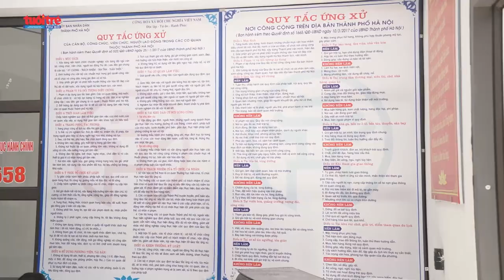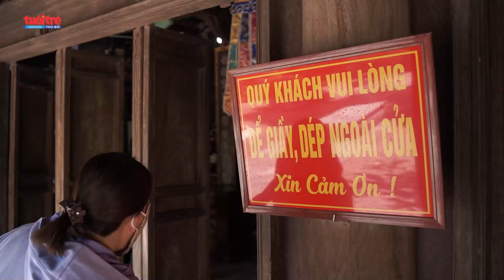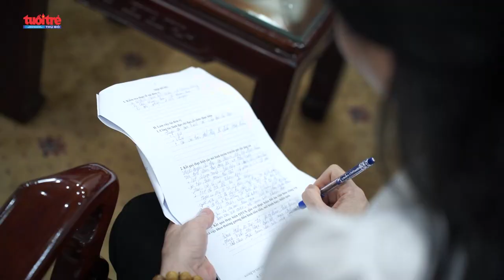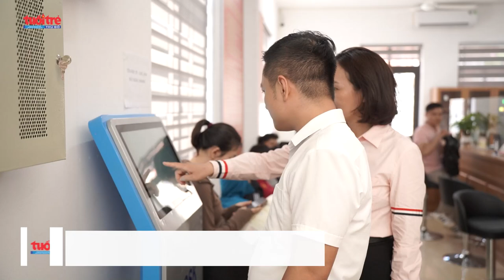Tạo chuẩn mực văn hóa từ quy tắc ứng xử | Báo Tuổi trẻ Thủ đô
Việc ra đời hai Quy tắc ứng xử dành cho cán bộ, công chức, viên chức, người lao động trong các cơ quan thuộc TP Hà Nội và Quy tắc ứng xử nơi công cộng trên địa bàn Hà Nội được triển khai đang góp phần dần định hình lại văn hóa ứng xử người Hà Nội.